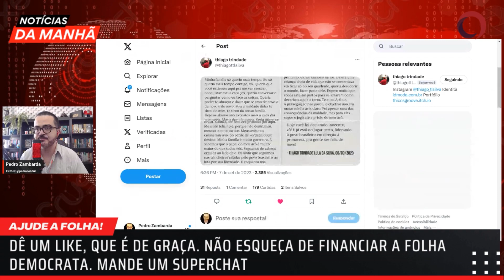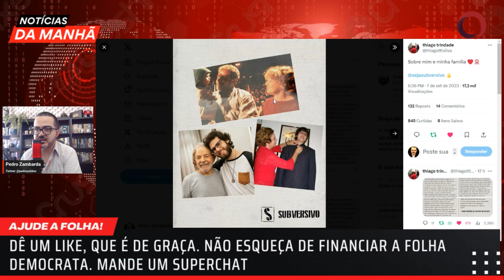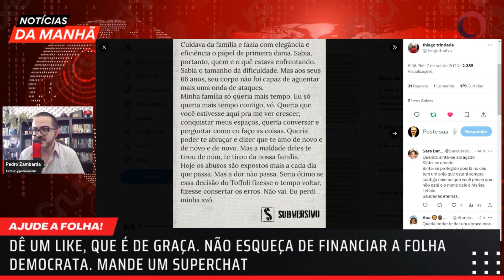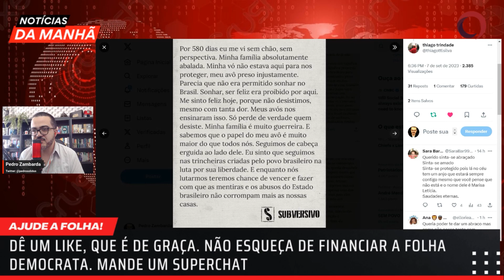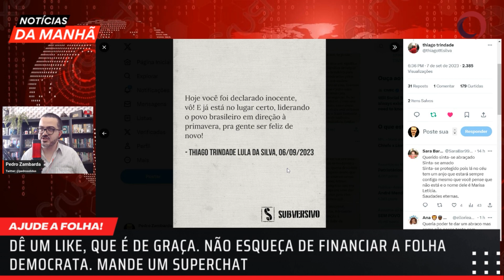Texto emocionante do neto do presidente Lula